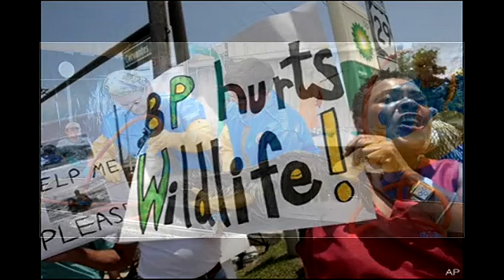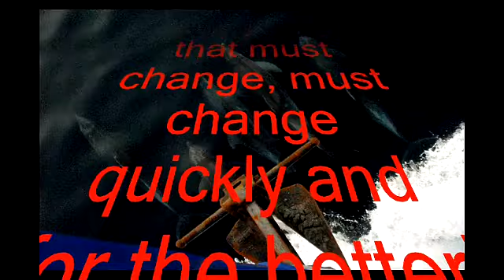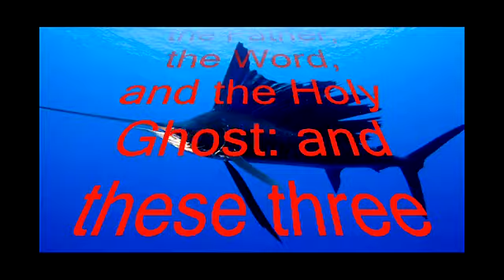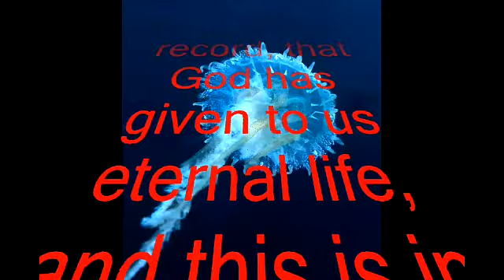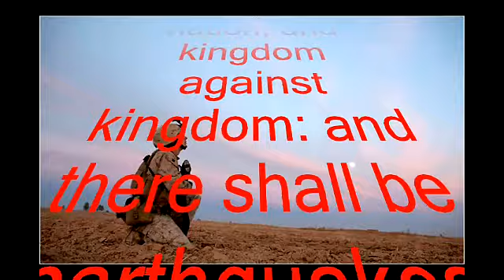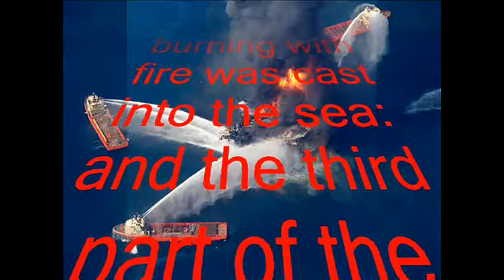Deepwater Horizon Oil Spill May Cause Extinctions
Researchers are worried about the impact of the Deepwater Horizon oil spill on many species. Now come the storms?